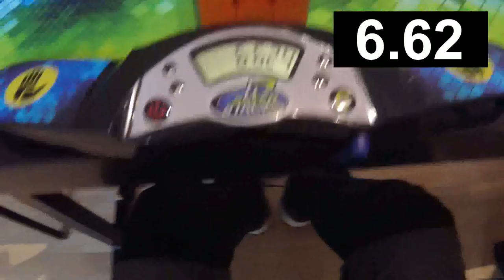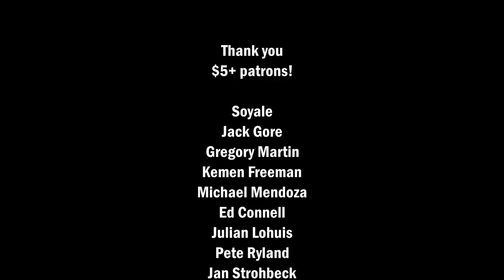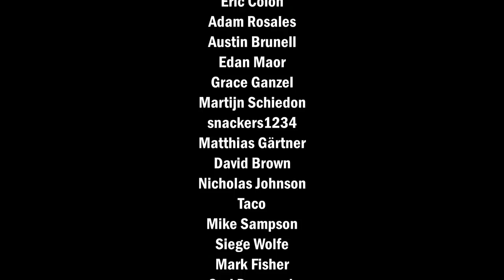MY STUPIDEST RUBIK'S CUBE AVERAGE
LOL

Scramble: U2 L' D2 R' U B U L' U R2 D' L' U' L2 F2 D F'